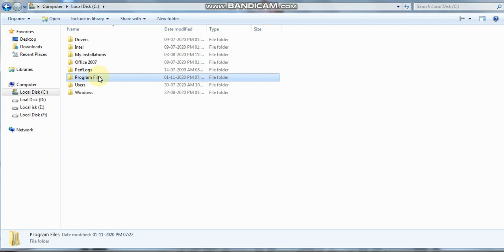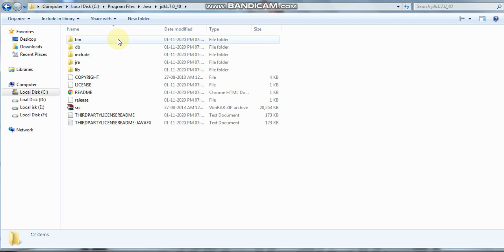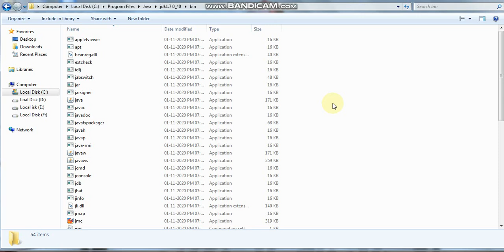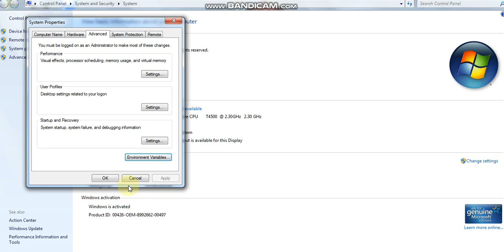Environment Variable Setting